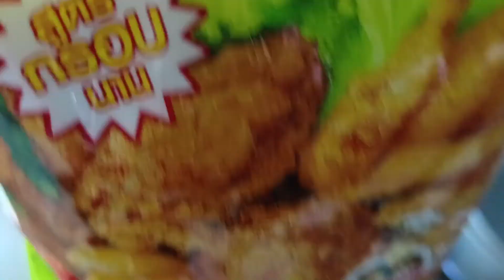หมึกชุบแป้งทอดกรอบกรอบนอกนุ่มในปลาหมึกไม่เหนียวแถมถั่วฝักยาวทอดด้วย อร่อยเกินคำบรรยายพร้อมสูตรวิธีทำ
หมึกชุบแป้งทอดกรอบ

       ปลาหมึกกล้วย                300     กรัม
      แป้งทอดกรอบ                     1      ซอง
      ถั่วฝักยาวหั่นเป็นท่อน ๆ

น้ำจิ้มสำเร็จรูปแม่ประนอม